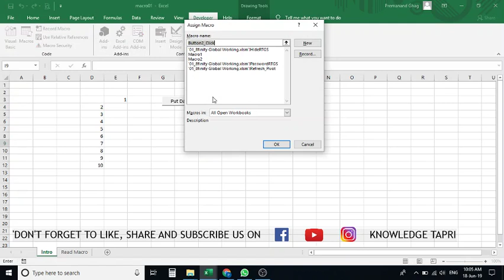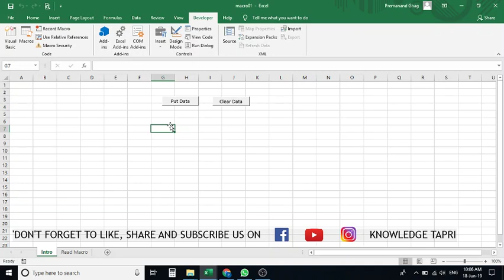"Controls_ Button Tool" Form Control in MS Excel - Chapter 37 / भाग 37